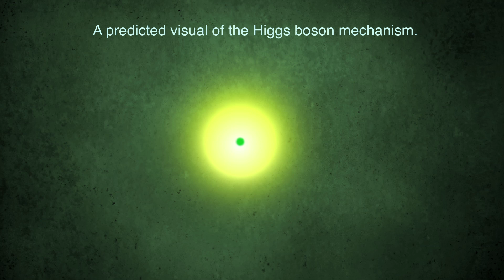Quantum Fishing for the Higgs Boson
Hank talks to some VIPs from CERN about the question on everyone's mind: does the Higgs Boson particle exist? And describes how CERN is going about finding the answer.

Hank interviewed Sergio Bertolucci on October 11, 2011 and Rolf Heuer on October 25, 2011. In the time since then, CERN researchers have gotten some tantalizing clues, but the Higgs boson has yet to be found.

For more on the search for the Higgs-Boson, watch Hank's full interview with Joe Incandella, the deputy spokesperson for the CMS detector at CERN